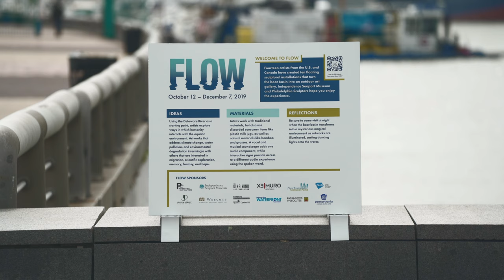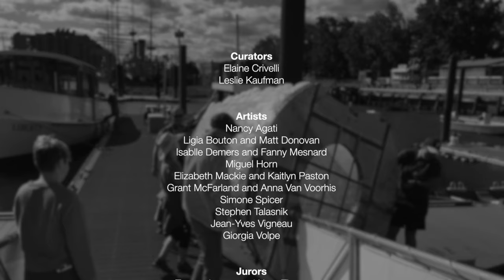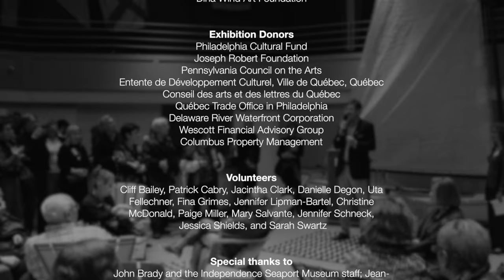FLOW: An Outdoor Floating Exhibition on the Delaware River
Video by Colin Giering. Explore the unique process of installing an outdoor floating art exhibition. FLOW was exhibited on the Delaware River in Philadelphia, PA, from October 12 - December 7, 2019. Philadelphia Sculptors, together with the Dina Wind Art Foundation, collaborated with the Independence Seaport Museum to sponsor this exhibition.